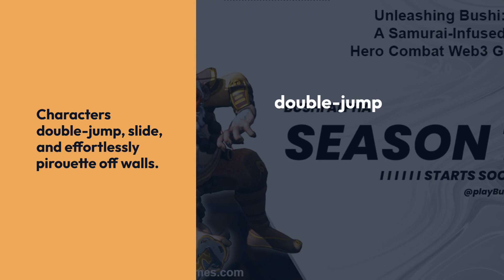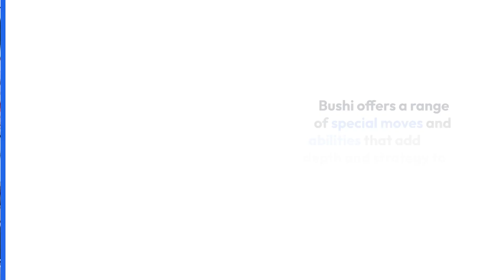PlayToEarnGames.com: Unleashing Bushi: A Samurai-Infused Hero Combat Web3 Shooter Game - News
In the ever-evolving landscape of online gaming, a new contender has emerged, inviting players to experience the thrilling world of Bushi. This exciting alpha shoot-'em-up developed by Web3 studio Onenet combines the adrenaline-pumping combat of hero shooters like Overwatch with a unique Japanese twist. With its captivating aesthetics, rapid-fire acrobatics, and promising gameplay mechanics, Bushi is poised to captivate gamers seeking an action-packed adventure.

Step into the feudal Japanese setting of Bushi, a world steeped in rich history and folklore. The game introduces players to Son Goku, a Japanese interpretation of the legendary Monkey King from Chinese mythology, as the main character. As you traverse the visually stunning landscapes, you'll find yourself immersed in a slightly cartoonish, cel-shaded aesthetic reminiscent of beloved titles like Borderlands and Overwatch. From ancient temples to traditional dohyōs and bridges, each arena reflects the iconic imagery.